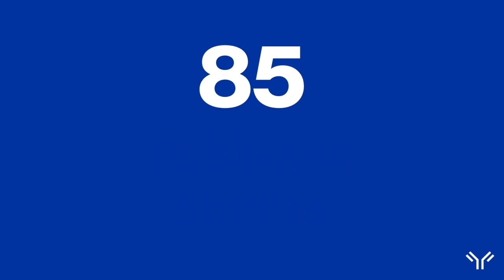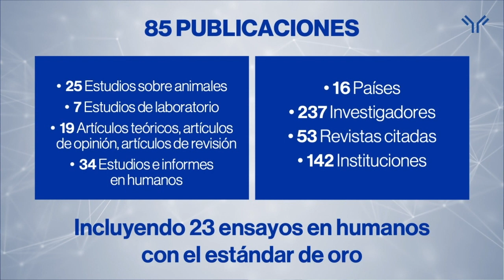IMMUNOTEC - ACTUALIZACIÓN DE INVESTIGACIÓN 2022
¡Descubra qué hay de nuevo y emocionante en investigación, desarrollo de patentes y más!